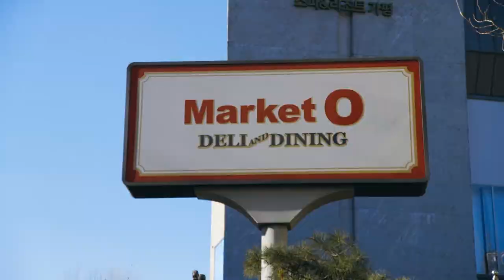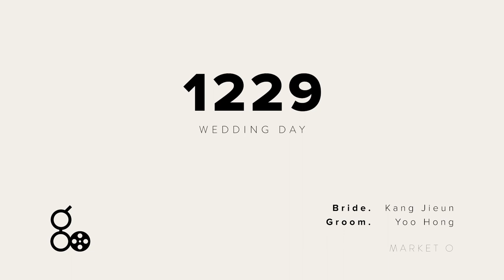마켓오 12월 웨딩영상 (영화로운웨딩 고감독)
12월 마켓오에서 진행한 웨딩영상입니다.
알지비지구맛에서 진행했습니다.

10, Eoulmadang-ro 2-gil, Mapo-gu, Seoul, Korea